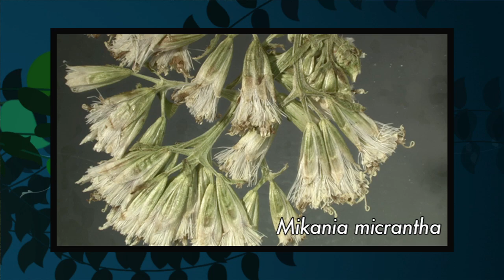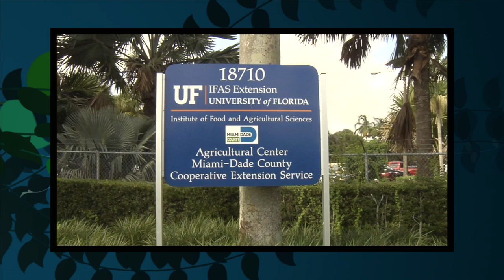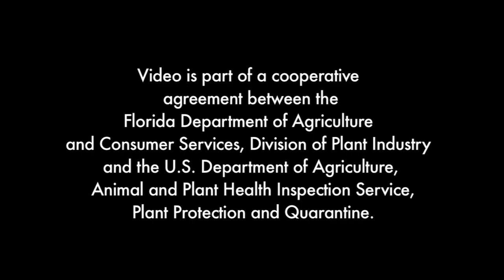Mikania Micrantha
Mikania micrantha is a fast growing vine listed as a Federal and State of Florida noxious weed. Left uncontrolled it can cover disturbed areas in only a few months, and then spill over into agricultural areas. It can smother and overwhelm other small plants and even large trees. It has been documented as a pest in banana, cacao, coconut, oil palm, rubber and rice plantations. It was recently found in the Redlands area of Miami-Dade County, Florida.

Because it has been discovered early, it may be possible to stop the spread and potential destruction to Florida's agriculture and natural areas. Do your part to help control this weed! Look for it, Report it and Remove it.